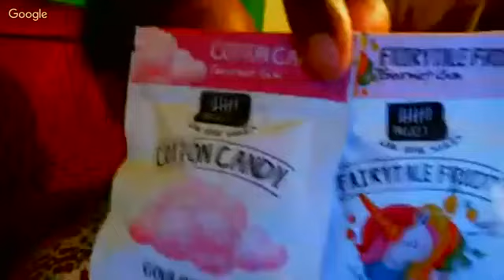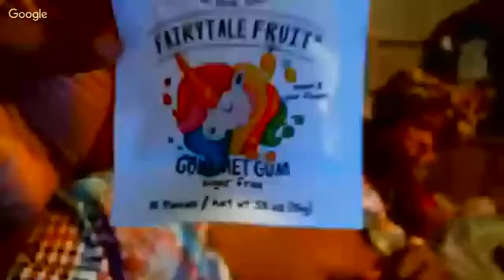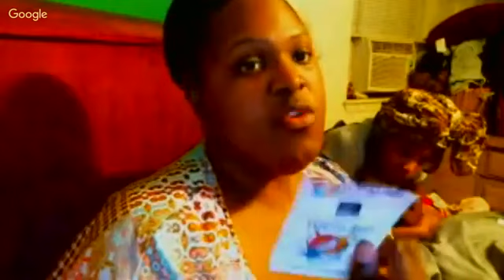Trying Goumet Gum Cotton Candy and Fairytale Fruit Flavors